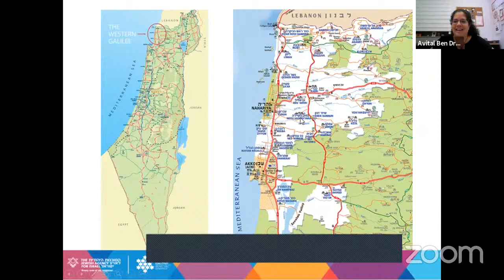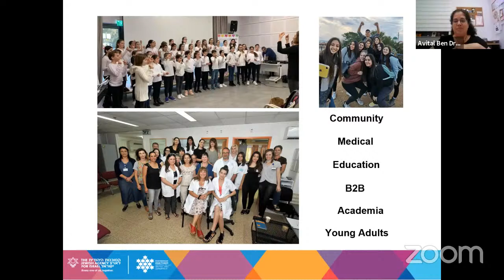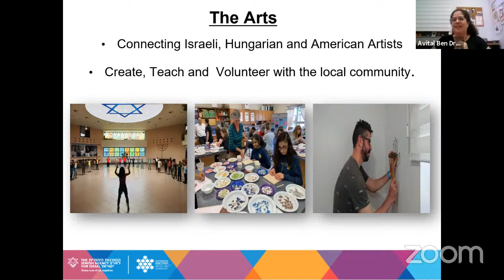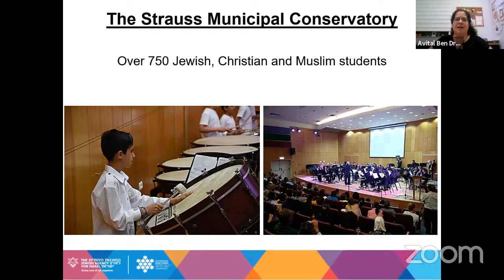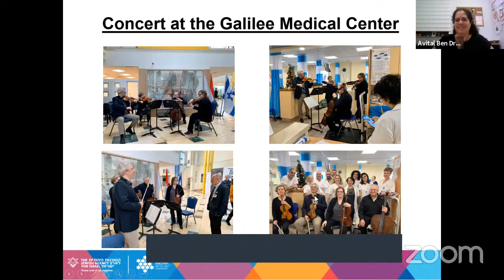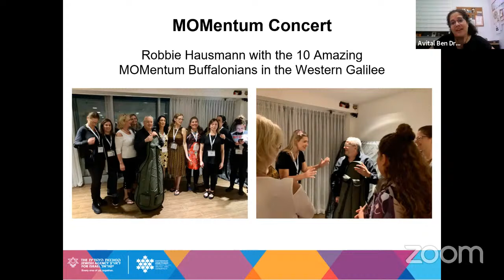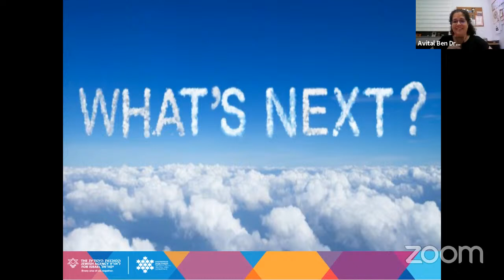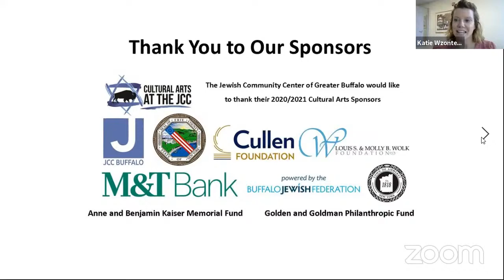Virtual Concert & Conversation with Robbie Hausmann